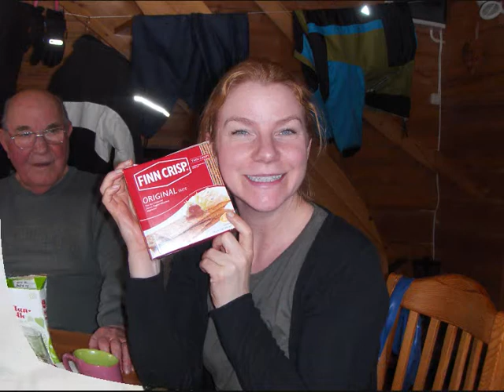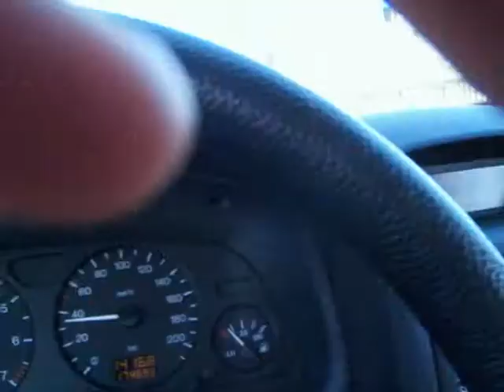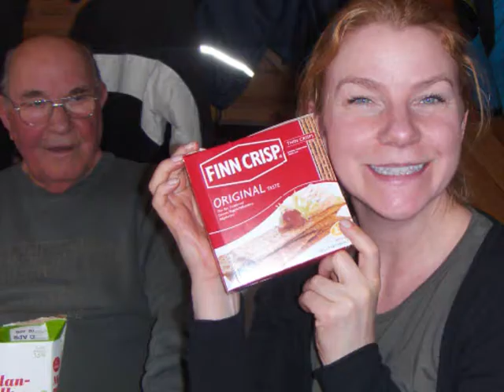Road trip Lappland